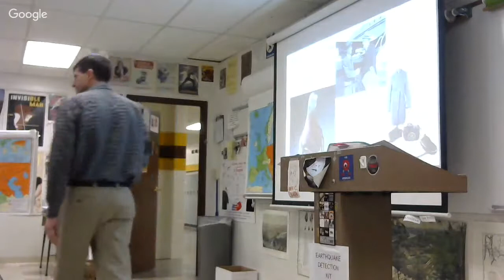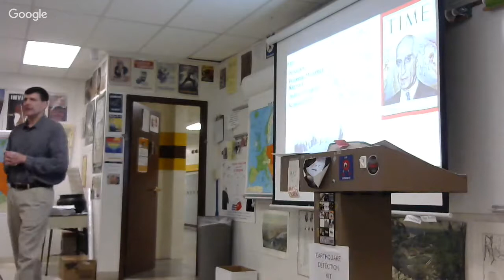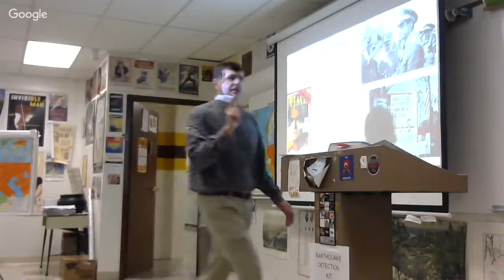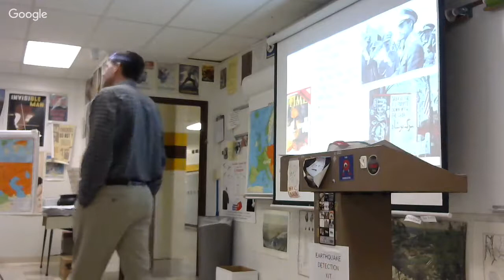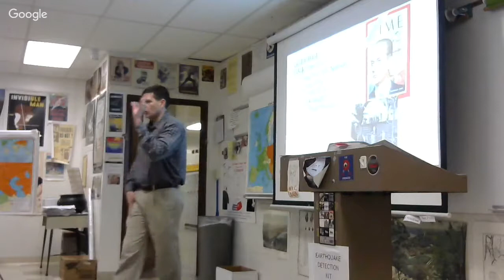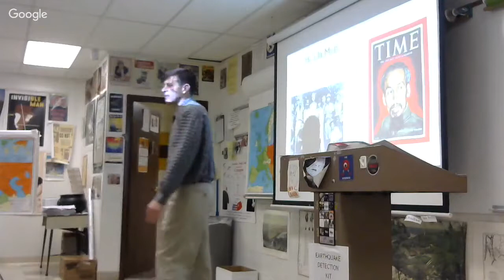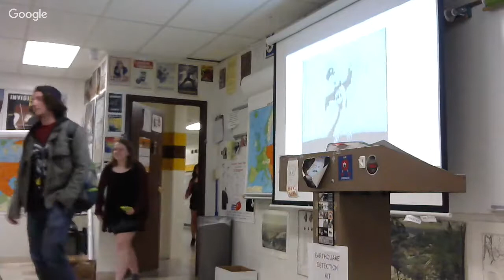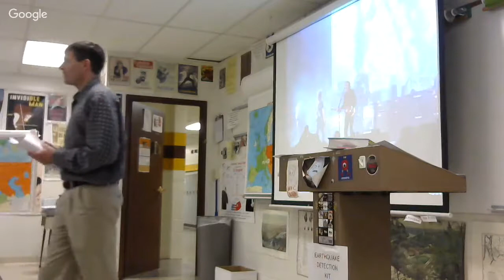1950's Cold War